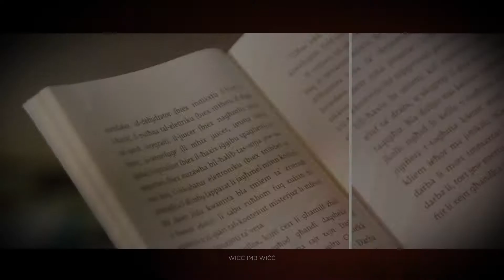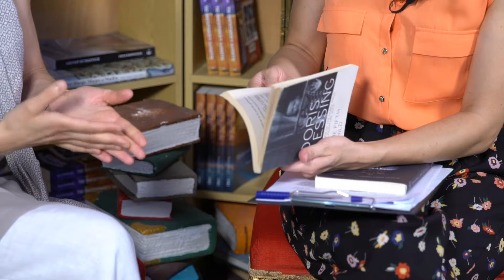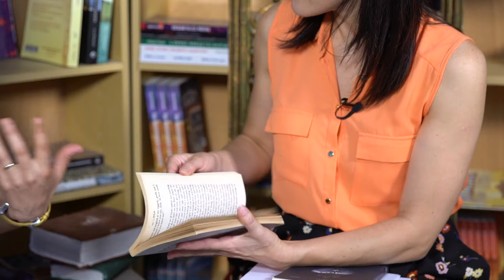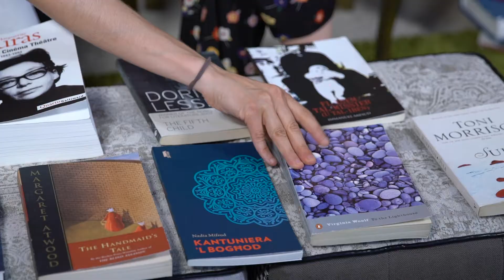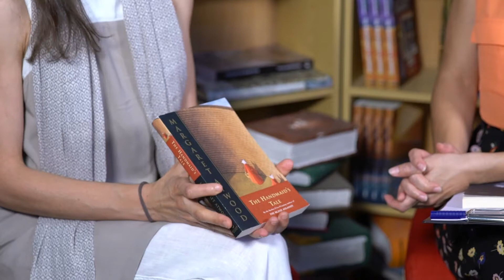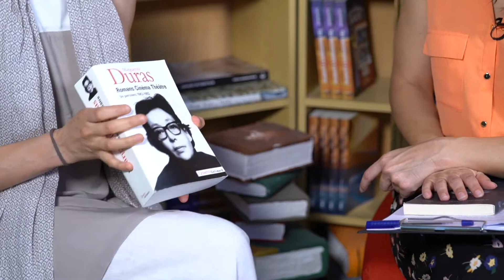Wiċċ imb Wiċċ ep 42 Nadia Mifsud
F'dan l-episodju ta' Wiċċ imb Wiċċ, Antonella Axisa titkellem ma' Nadia Mifsud dwar ir-rumanz tagħha 'Ir-rota daret dawra (kważi) sħiħa' (Merlin Publishers, 2017). L-istorja hija mibnija fuq ir-rakkont ta' omm tar-relazzjoni diffiċli ma' bintha Abigail u t-traġedja tal-ħajja qasira tagħha.

Infakkrukom li l-verżjoni qasira tal-programm, bl-isem ta' 'Paġna minn Ktieb', tixxandar fuq TVM nhar it-Tlieta qabel l-aħbarijiet tat-8. Segwu s-sit tagħna u l-paġna ta' FB sabiex taraw l-epsiodji kollha. Il-Kunsill Nazzjonali tal-Ktieb jirringrazzja lil Mario Vella u l-BRIKKUNI għall-mużika tal-ftuħ, kif ukoll lill-Ministeru għall-Edukazzjoni u x-Xogħol għall-produzzjoni teknika tal-programm. Sadanittant, tinsewx taqraw imqar nitfa kuljum!